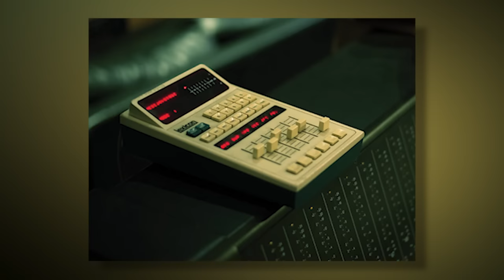TOO OLD For A Career In Music Production? | FAQ Friday with Joe Carrell